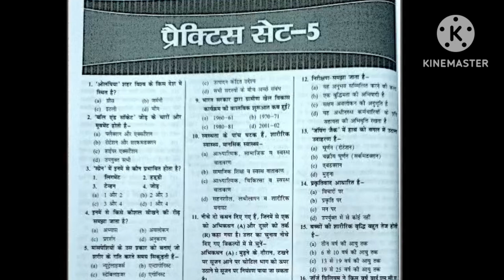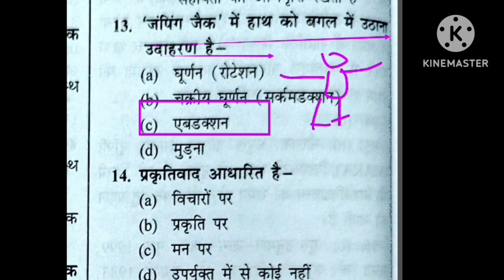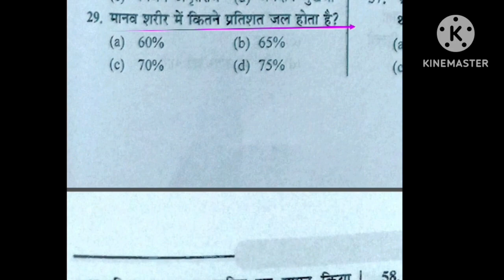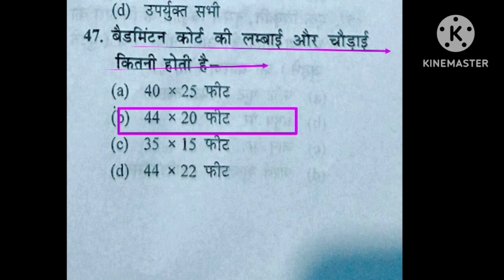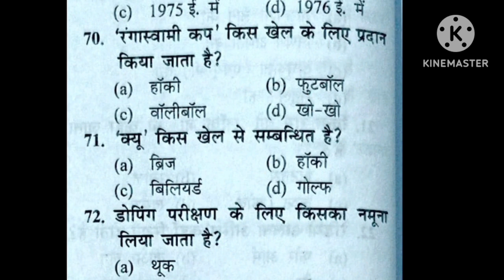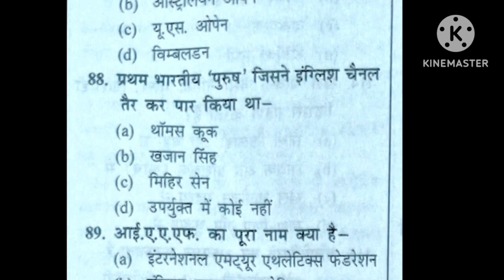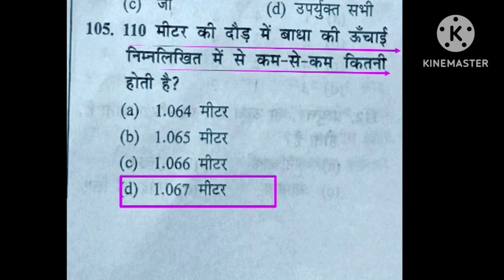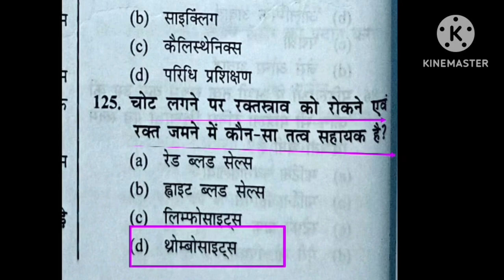Physical Education Imp mcq/practice set-5/BPSC TGT 2023/EMRS PTI/UPTGTPGT/UPLTGREAD/MPSUPERTET/uklt